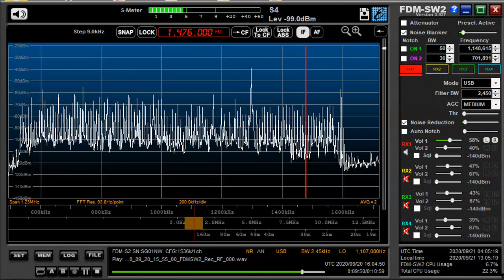1476 kHz Thailand Royal Anthem partial Sep 20,2020 1603 UTC